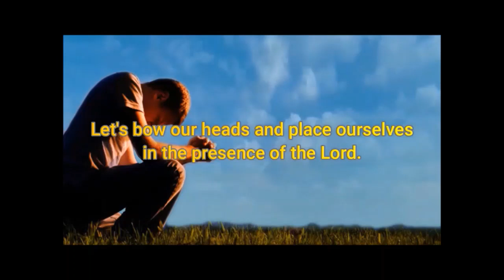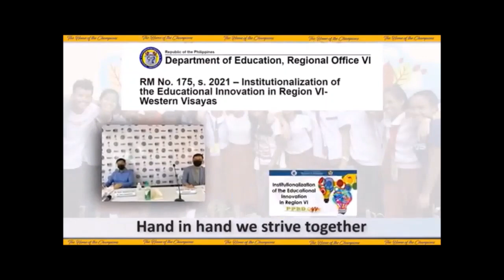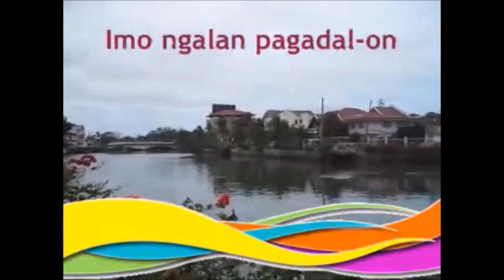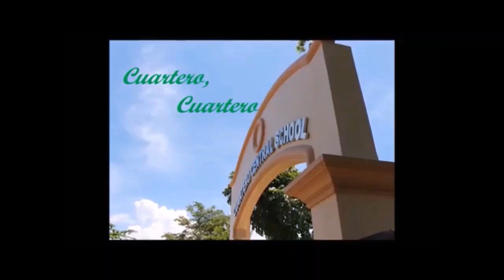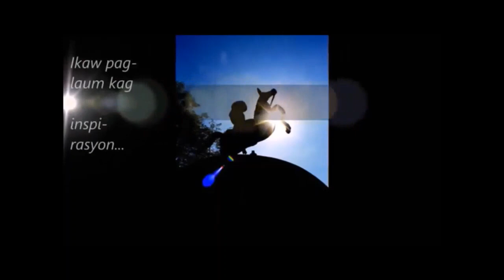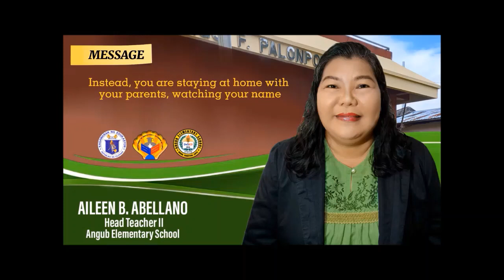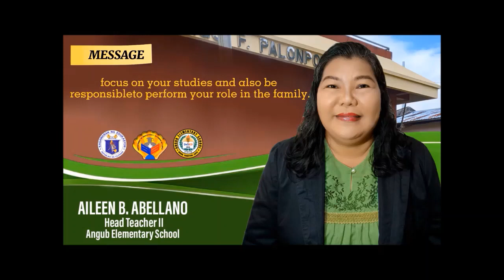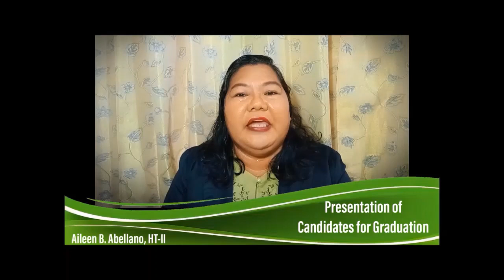ANGUB ES 61st &1st VIRTUAL GRADUATION SY 2020-2021